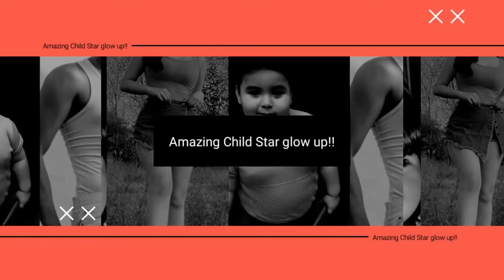Vlog #004 Amazing Child Star Glow Up | Child Star Transformation | Patrol Cotabato Ph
This video was edited under the fair use of youtube.

The fair use of this video was used for educational, awareness, criticism, documentary, reporting etc.

Patrol Cotabato Ph
Kaalaman
KAALAMAN
Jillian Ward
Mona Alawi
Ryzza Mae Dizon
Baste Granfon
Kyline Alcantara
Janine Berdin
Awra Briguela
Darren Espanto
Kyle Echarri
Lyka Gairanod
Francine Diaz
Elha Nympha
Seth Fedelin

Other keywords:
Ivana alawi sister
gold squad
the gold squad
abs-cbn artist
gma artist
abs-cbn young artist
gma young artist
kapamilya channel
a2z channel

Patrol Cotabato Ph